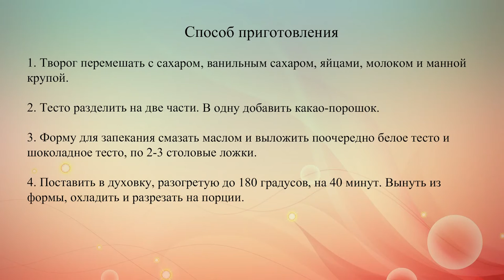Творожная запеканка Зебра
Изумительно вкусная и нежная запеканка, какао придает ей чудесный вкус шоколада. В творог можно добавить ягоды, например, вишню или малину.